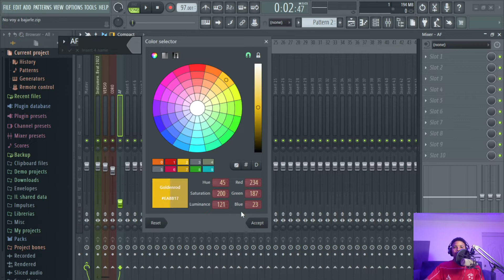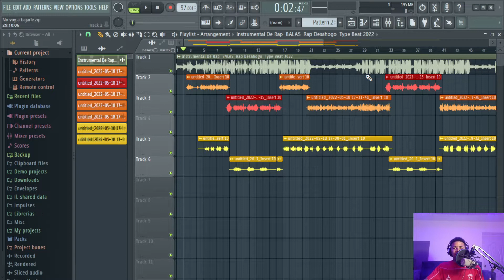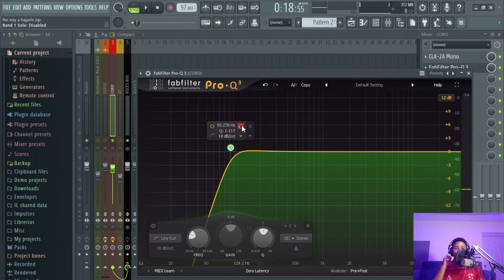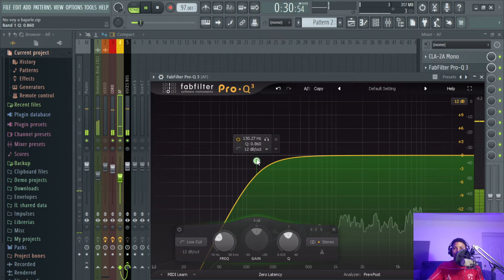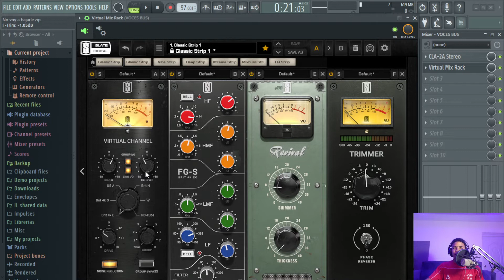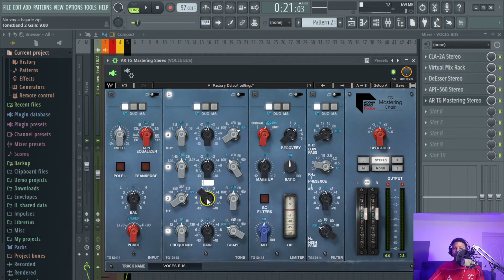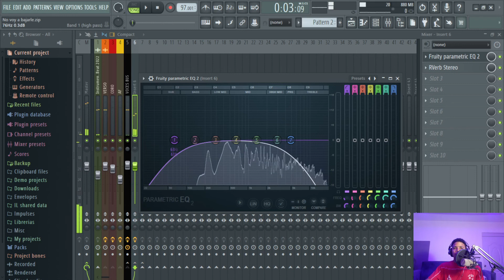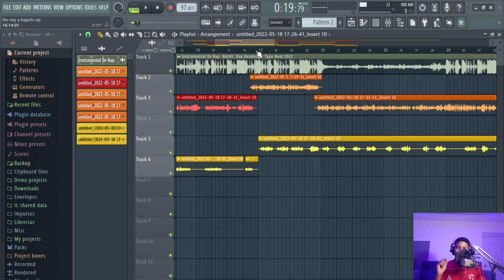Como Mezclar Voces en FL Studio 20 | Cubase | Reaper | Pro Tools | Ableton